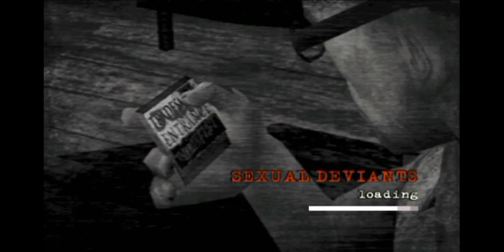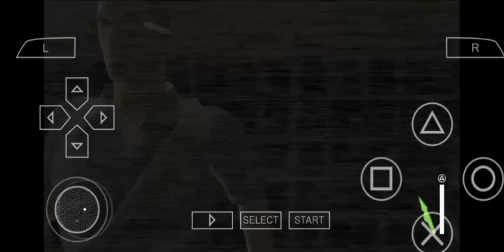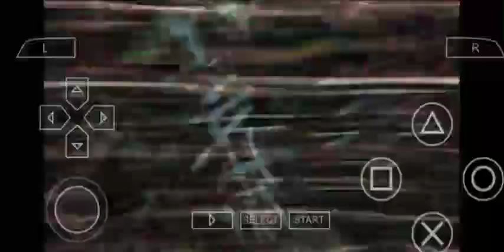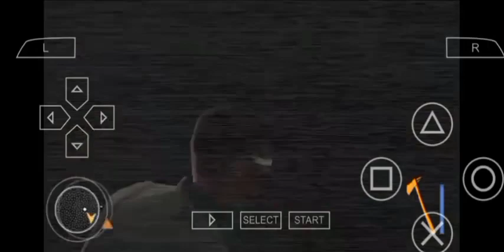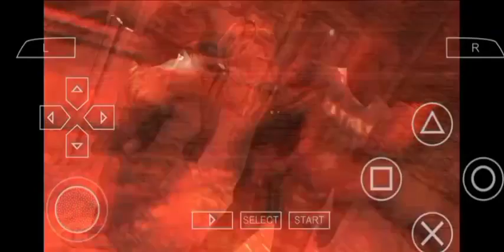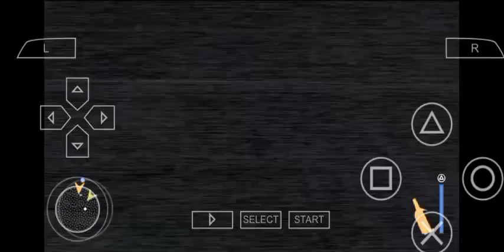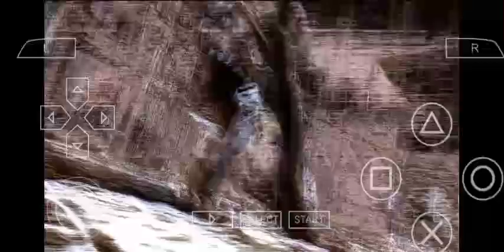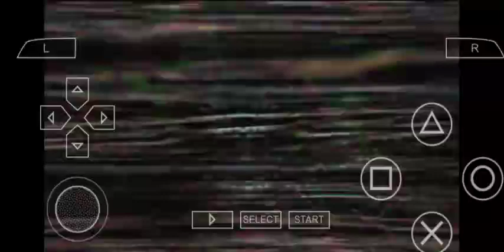manhunt 2 game story play in Tamil